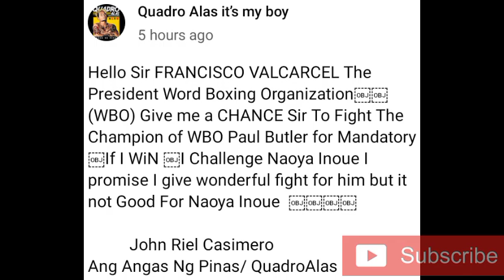CASIMERO PAGBIBIGYAN NG WBO!!? DONAIRE DI PINAPORMA NI INOUE!! CASIMERO MAY BWELTA!!!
Reaksyon ni Quadro Alas pagkatapos talunin ni Inoue si Donaire. Siya lang daw makakapag pabagsak sa Hapon. Casimero may kahilingan nga sa WBO. Sana mapagbogyan.

Courtesy: Quadro Alas Tv Vlog
                  Quadro Alas its my Boy